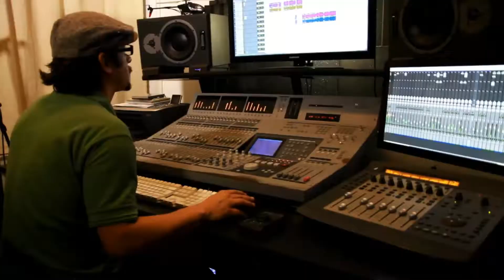JUGANDO ESPACIO EN BLANCO COLABORACION CON DRI MC RAPERO